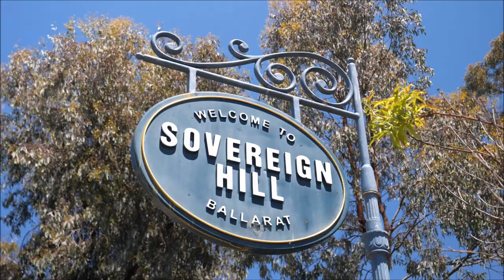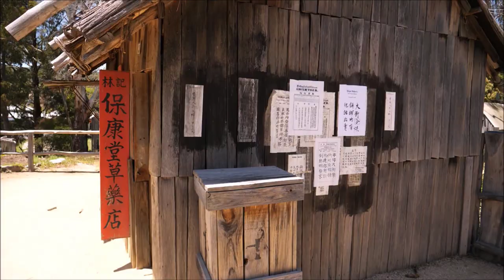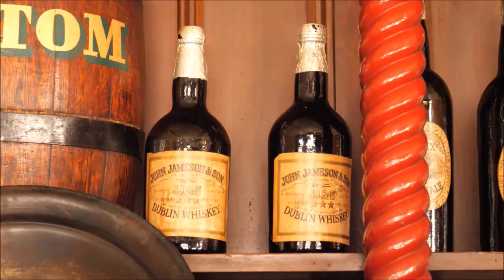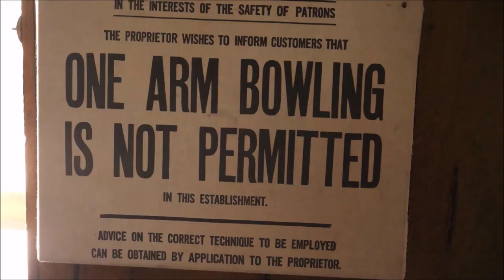Dookoła Australii |Etap18/21| Miasteczko z westernu i gorączka złota | Dobrze Pojechane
Dookoła Australii. Gorączka złota. Złoto w Australii. Sovereign Hill miasteczko z westernu. Poszukiwanie złota. Poszukiwacze złota.

0:00 Miasteczko poszukiwaczy złota Sovereign Hill
2:15 Obóz poszukiwaczy
3:10 Szukamy złota metodą płukania w wodzie
5:20 Kopalnia i największy znaleziony samorodek na świecie Welcome Nugget
6:40 Przetapianie złota sztabka 3kg!
8:51 Saloon
9:45 Kręgle w stylu klasycznym
11:30 Szwadron Wojsk Brytyjskich strzela z muszkietów
13:55 Próbujemy własnych sił w terenie
15:48 Kopiemy!!
17:40 Lekcja szukania z ekspertem
19:15 Złotonośne pola
20:18 Znaleziska i prawda o programach tv
21:32 Nasze złoto

Australia to kraj bogaty, a swoje bogactwo zawdzięcza między innymi licznym minerałom jakie wydobywa się na jego olbrzymim obszarze. Najcenniejszym i najbardziej znanym jest oczywiście złoto !
Postanowiliśmy dowiedzieć się więcej na jego temat i na temat gorączki złota jaka panowała tu od połowy XIX w. W tym celu udaliśmy się do żyjącego miasteczka z tamtego okresu, gdzie sprawdzamy jak wyglądało życie skupione wokół złota.
Następnie sami ruszamy w teren i próbujemy własnego szczęścia... Z jakim skutkiem? Sprawdźcie sami ;)